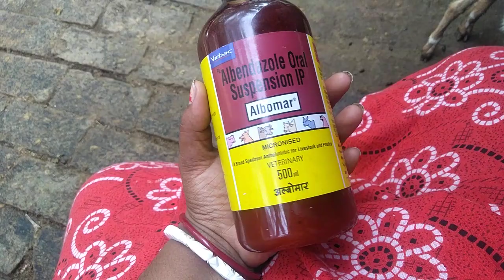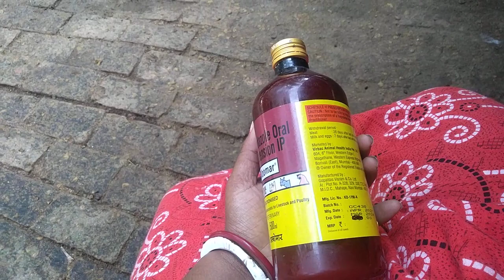Deworming Booster Dose after buying a new goat